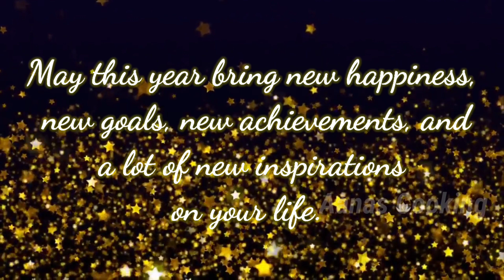Happy New Year 2021 Status/Happy New Year 2021Whatsapp Status/Happy New Year Whatsapp Status 2021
Hi Friends1
"Wishing you all a very Happy New Year 2021"

New year 2021 whatsapp status full screen,
New year 2021 whatsapp status video full screen,
Happy New Year Whatsapp Status video 2021 Full Screen,
Happy New Year Status 2021 Full Screen
Happy New year 2021 | Happy New year Whatsapp Status Video 2020 newyearwhatsappstatusvideo / Happy New Year Status 2021 Full Screen,Happy New Year,happy new year 2021 whatsapp status video download,